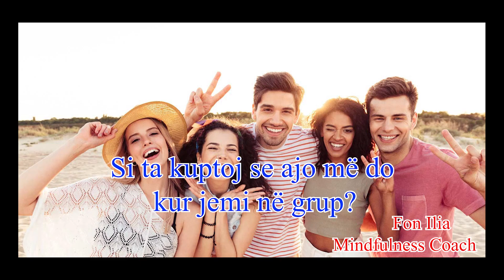Si ta kuptoj se ajo më do kur jemi në grup?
Si do ta kuptoj që një vajzë nga shoqëria ime më do dhe nuk më sheh thjesht miqësisht, sepse ndodhemi në të njëjtën shoqëri? Kjo është një pyetje që shqetëson shumë burra që janë anëtarë të një shoqërie të përzier. Sjellja e një gruaje mund të jetë e vështirë për t'u interpretuar dhe shenjat mund t'ju ngatërrojnë.

Për më shumë informacion shikoni videon

 Ju falënderoj!